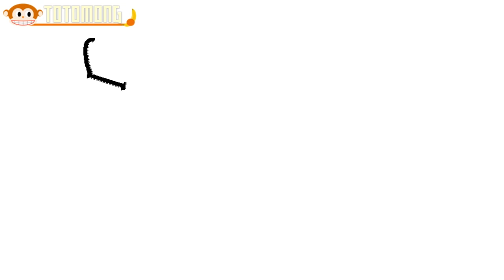Speed Drawing Video for Kids, Minion's glasses and AnOther Drawing Video TOTOMONG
- Drawing and Coloring Book
- Drawing and Art Colors for Kids and Babys
- Learn Colors
- Learn English

Hi~! im ""TOTOMONG"" ♥~
Updating Everyday! Everyday! Everyday! ♥~

(MUSIC)
The music uses a library provided by YouTube and copyright-free music.
Thank you very much for the musician and YouTube who provided the music.